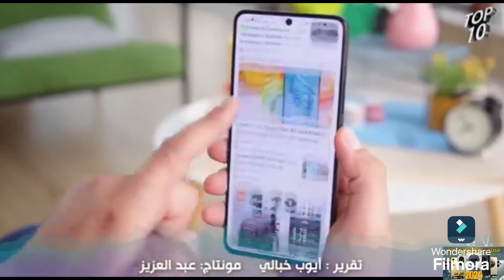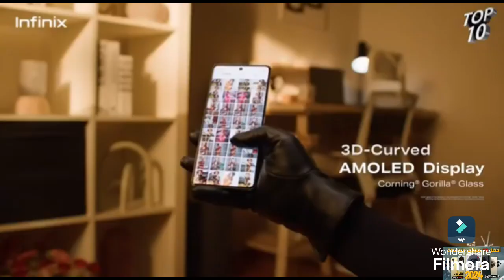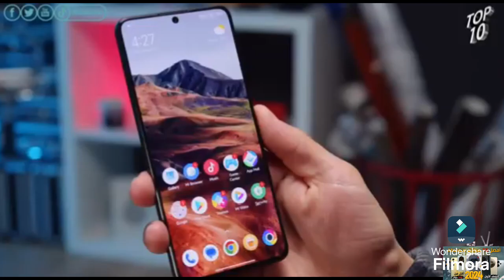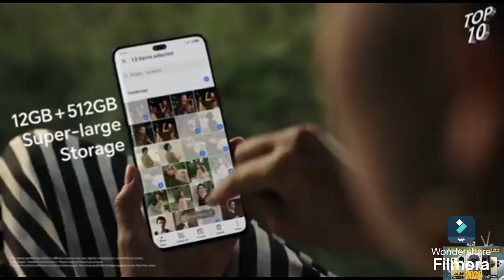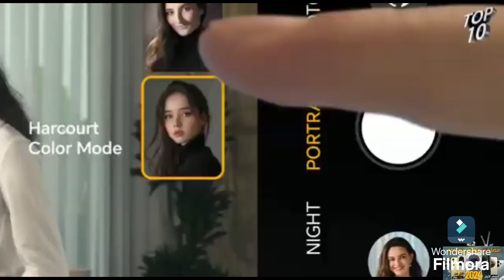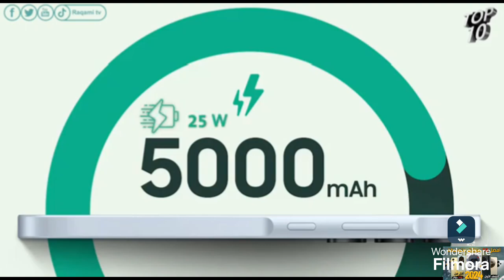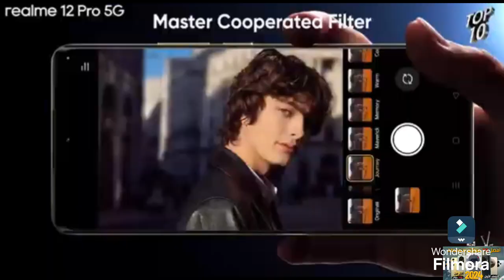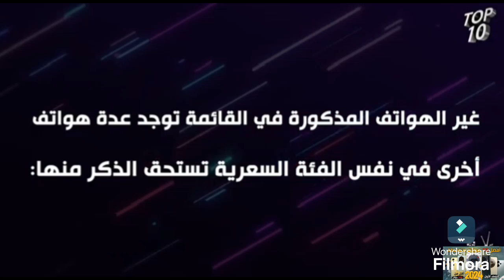افضل 10 هواتف متوسطة بسعر أقل من 500 دولار 💙🔥